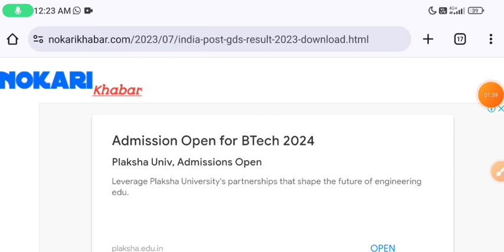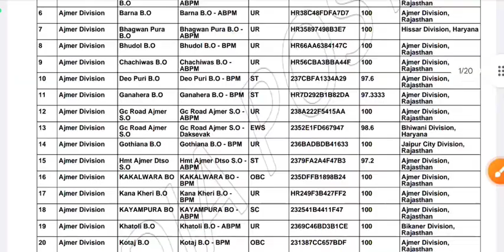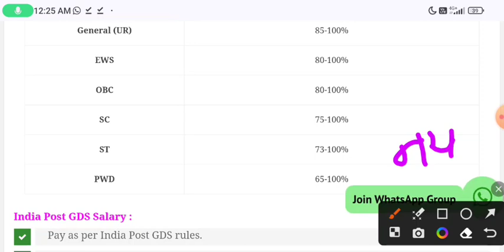GDS Merit List 2023 | GDS Merit List Cutoff 2023 | GDS 6th Merit List 2023 Aa Gai OUT